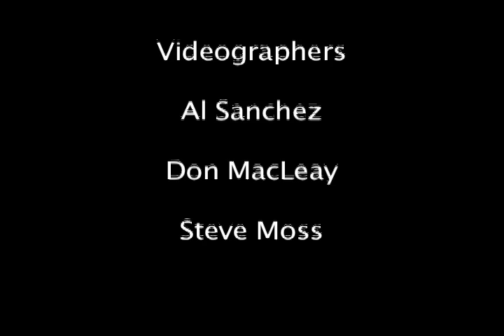Tea Party on the Green Part 2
Tea Party on the Green in Hackensack April 15, 2011